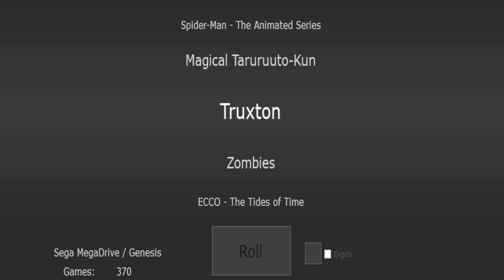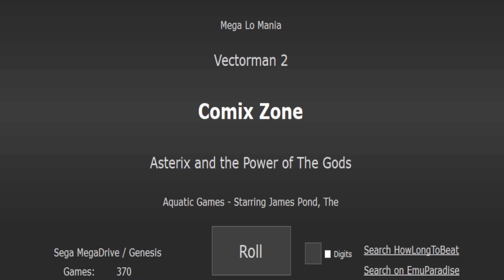Comix zone (sega) - complete (пройден)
Прохождение Comix zone

00:00 первая попытка и вылет игры
26:00 прохождение